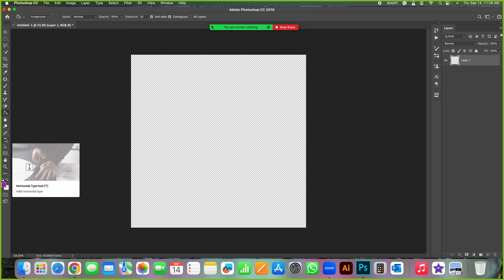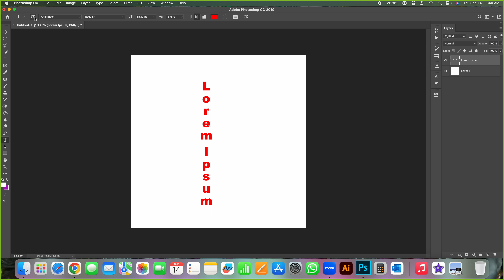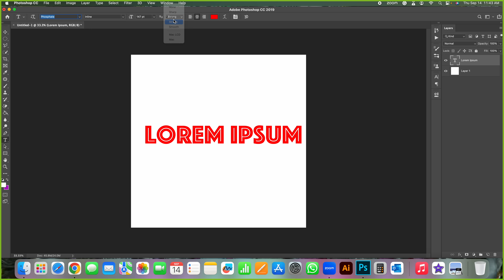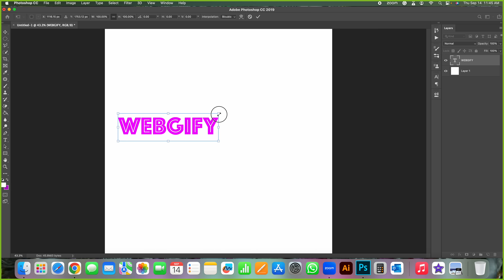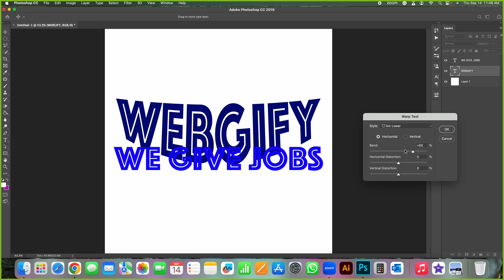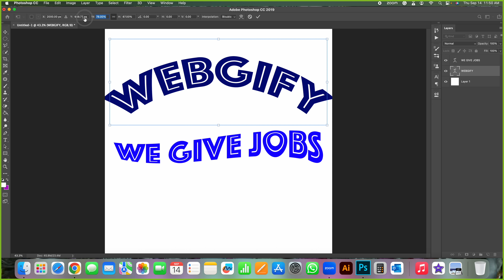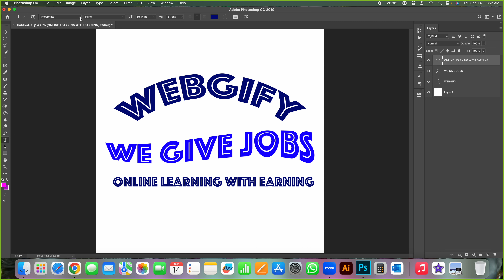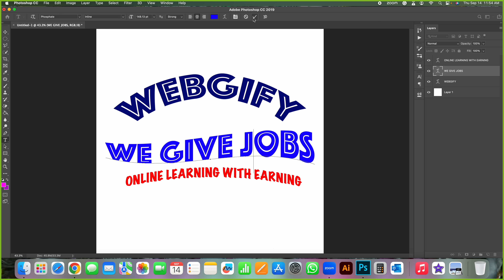How to use text tool warp tool in Adobe Photoshop step by step for beginners webgify We give jobs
⏰ Hello, Mastering PHOTOSHOP: photoshop tutorials - हिंदी में पूरी जानकारी | A Complete Guide to Mastering PHOTOSHOP: How to use text tool warp tool in Adobe Photoshop step by step for beginners webgifyinstitute learn to earn money get job here step by step tutorial for beginners webgifyinstitute free online course & get a job - Online course Program Unlock Your E-commerce Success.

✅ Head office: Aasha complex, Block Road, Bhimtal, Nainital, Uttarakhand, India.

1. "Photoshop Text Tool and Warp Tool Tutorial for Beginners"
2. "Mastering Text Editing and Warping in Adobe Photoshop"
3. "Step-by-Step Guide: Using Text and Warp Tools in Photoshop"
4. "Adobe Photoshop Text and Warp Tool Basics for Newbies"
5. "Photoshop Text Transformation: A Beginner's Tutorial"
6. "Creating Dynamic Text Effects in Photoshop: Step-by-Step"
7. "Photoshop Typography Tutorial for Beginners"
8. "Text Design Made Easy: Adobe Photoshop Tutorial"
9. "Photoshop Text Effects for Beginners: Warp Tool Explained"
10. "Adobe Photoshop for Beginners: Text and Warp Tools"
11. "Photoshop Text Editing Mastery: Beginner's Guide"
12. "Digital Art Text Effects in Photoshop: Step-by-Step"
13. "Photoshop Typography Tips for New Users"
14. "Designing Text in Adobe Photoshop: A Beginner's Workshop"
15. "Photoshop Text Magic: Warp Tool Essentials"
16. "Text Editing in Photoshop: The Basics for Beginners"
17. "Adobe Photoshop Text and Warp Tool Walkthrough"
18. "Photoshop Text Transformation Techniques for Starters"
19. "Creating Eye-Catching Text Effects in Photoshop"
20. "Photoshop Text and Warp Tools: Explained for Newbies"
21. "Text Editing in Photoshop: Creative Step-by-Step Guide"
22. "Photoshop Typography Essentials: A Beginner's Tutorial"
23. "Designing Dynamic Text in Adobe Photoshop"
24. "Photoshop Text Effects Workshop for Beginners"
25. "Adobe Photoshop Text and Warp Tool Mastery"
26. "Photoshop Text Editing Tips and Tricks"
27. "Text Design in Photoshop: A Step-by-Step Tutorial"
28. "Photoshop Text Magic: Warp Tool for Beginners"
29. "Typography 101: Adobe Photoshop for New Users"
30. "Photoshop Text Transformation: From Novice to Pro"
31. "Designing Text Effects in Photoshop: Beginner's Guide"